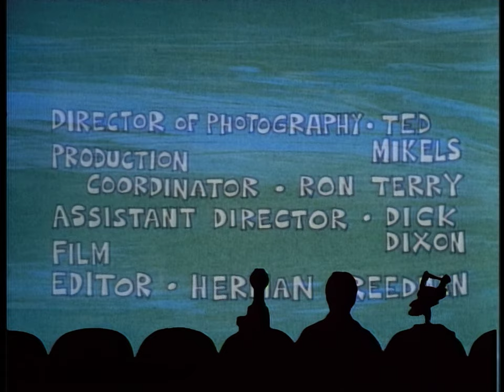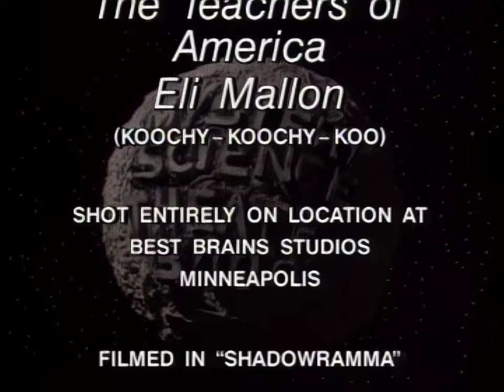MST3K - The Catalina Caper (S02 E04) [HD] 1080p60 - Project MSTie